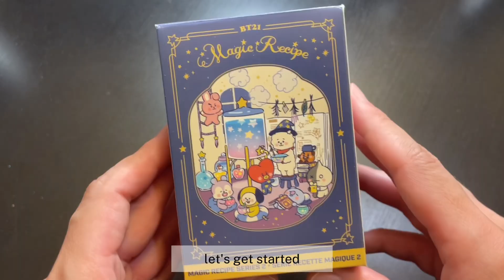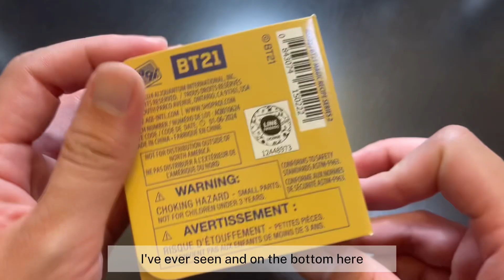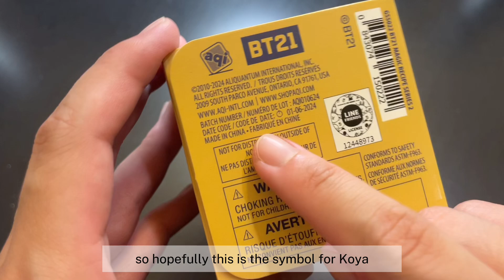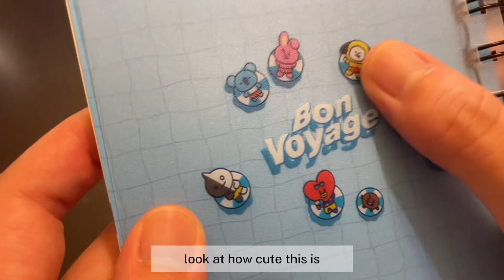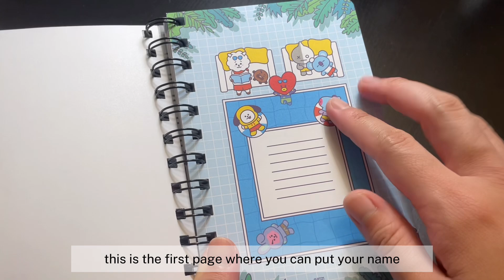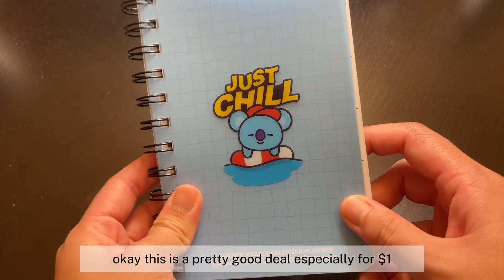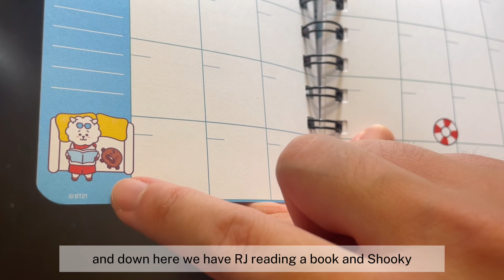MINI BT21 DAISO HAUL 🛍️ $1 NOTEBOOKS, MYSTERY BLIND BOX, HALLOWEEN CUP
My local Daiso had the new BT21 mystery plush keychain, so I had to check it out! While I was there, I also picked up some BT21 notebooks for $1 (so cheap!) The quality was amazing! Since it's Halloween time, I also checked out some of the new items in the adorable BT21 Halloween collection. I ended up getting a cute cup~

[SHOP] 🛍:

BT21 PRODUCTS
BTS ALBUMS
BTS Collectibles
K-POP Concert Essentials

My favorite kpop albums/items (under "idea lists" tab)

BTS-inspired digital prints, tote bags and mugs